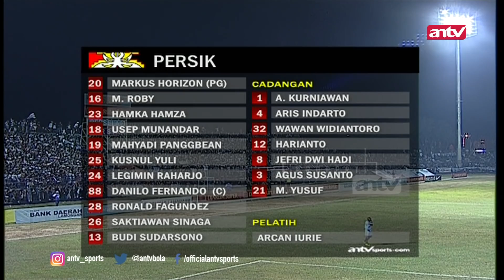Gol Marcio Souza dan Dicky "Lumat" Persik | PERSELA 2 VS 0 PERSIK | ISL 2008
Bermain di hadapan ribuan L.A. Mania Persela bungkam tim tamu sesama Jatim Persik dengan skor 2-0. Gol dicetak Marcio Souza dan Dicky. Lanjutan Isl 2008. Persela begitu berambisi memetik poin penuh di kandang. Begitu wasit Mardi meniup peluit tanda kick-off, Persela langsung aktif menekan pertahanan Macan Putih yang dikawal Hamka Hamzah. Persik tidak lantas bertahan. Anak-anak asuh Gusnul Yakin meladeni serangan tuan rumah.

Lima menit sebelum memasuki masa jeda, gawang Persik bobol. Tendangan bebas sedikit di luar kotak penalti yang dilepaskan kapten Persela, Marcio Souza menghujam ke pojok gawang. Markus Horison, kiper Persik tidak bisa berbuat apa-apa karena bola melesat begitu akurat. Persela memimpin 1-0.

Di babak kedua Persik yang tanpa diperkuat Christian Gonzalez lebih aktif keluar menyerang. Sejumlah peluang dimiliki tim asuhan M. Basri, salah satunya datang dari Danilo Fernando yang tendangannya melenceng dari gawang. Pada menit ke-82 Persela unggul 2-0. Umpan silang Agustiar Batubara dari sisi kanan disambut Dicky Firasat lewat tandukan kepala dan memaksa Markus memungut bola dari gawangnya untuk kedua kalinya.